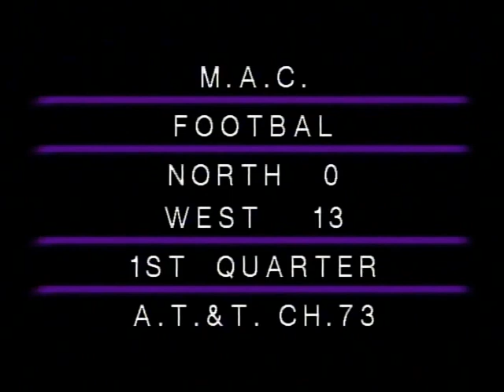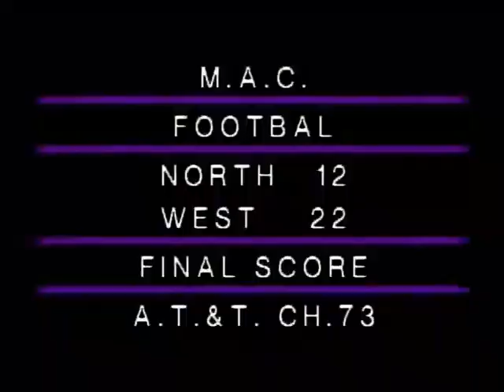High school football. 2000. Davenport, IA. North vs. Davenport, IA. West.